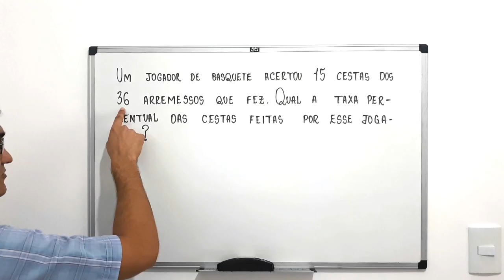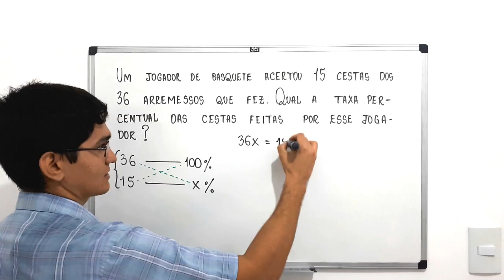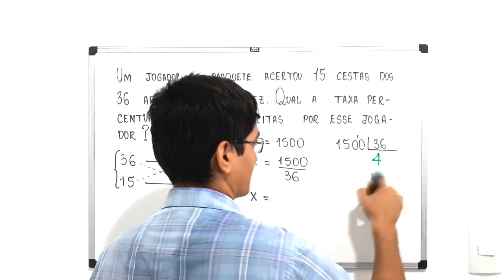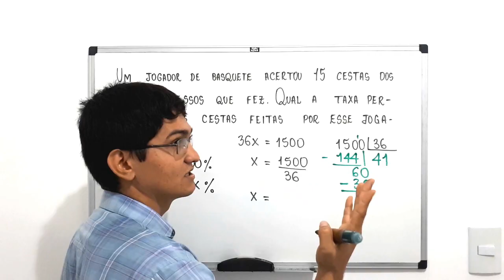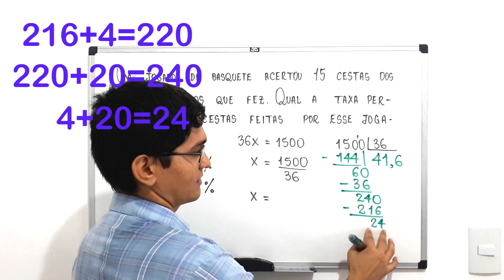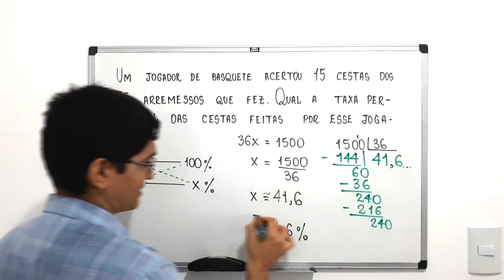CALCULE A TAXA PERCENTUAL - Exercício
O enunciado dessa questão diz o seguinte:
Um jogador de basquete acertou 15 cestas dos 36 arremessos que fez. Qual a taxa percentual das cestas feitas por esse jogador?

Para calcular essa taxa percentual, que é o mesmo que uma porcentagem, utilizo neste vídeo uma regra de três simples.